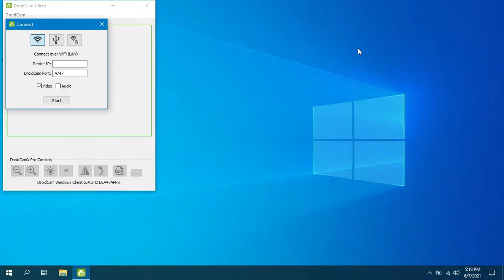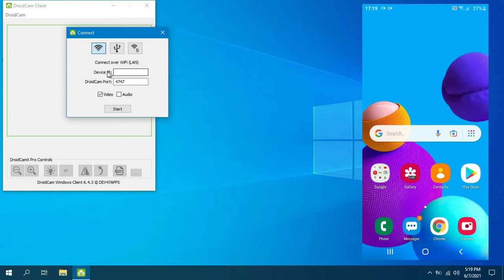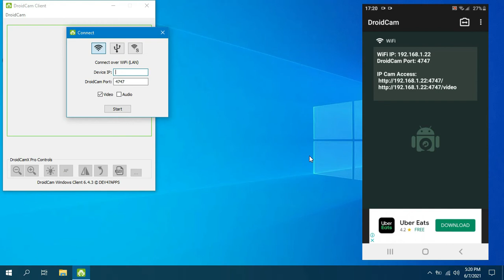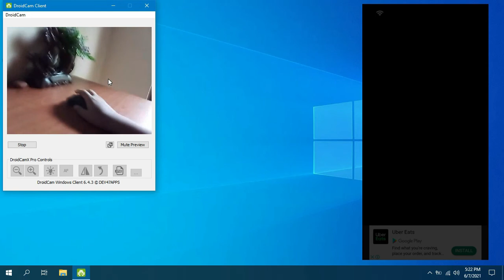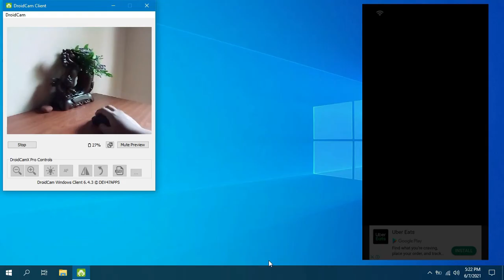Phone Camera as WebCam - Free Webcam - Connect Phone's camera to a pc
• How to connect your phone screen to your   computer using USB cable and control your phone using your computer's screen by using mouse/ touchpad & keyboard -

• How to speed up your computer without money 💰 💯

• Next Next iPhone 13 | It's features and price with Latest News

• How to take a screenshot on your computer  (laptops, desktop computer)

• How to turn on your computer's screen keyboard (this video Very important if your computer's keyboard is broken)

• How to connect your phone camera 🎥 to your computer as your computer's webcam using USB or WI-FI

• How to turn off your computer's update

• How to change your WIFI router's password as you like

• Sri Lankan's Covid-19 information app
(Now you can protect from Corona viruse by using this app, In here you can know informations using a map easily)

• How to create a website easily in 5 minutes
(Basic only)

• How to edit videos like a pro

• How to check your computer's gender
(In here you can check out your computer is male or female)

• How to setup your computer to auto shutdown ( here you can set a time to shutdown without shutdown manually)

• here is the world 🌎 first YouTube video

• what is your WiFi network , here is the Sri Lankan's fastest Network connection

Like my videos if you like it

Share to your friends to know About these